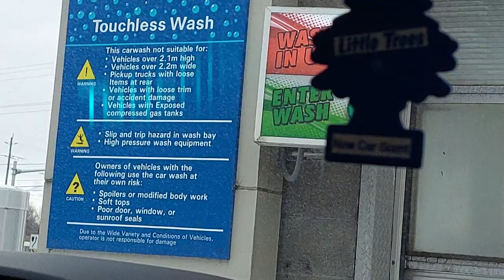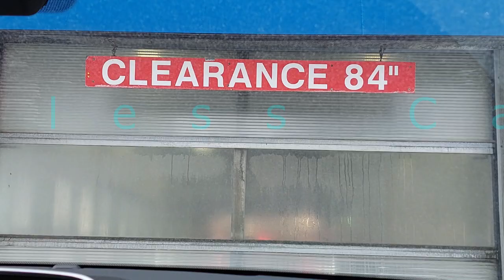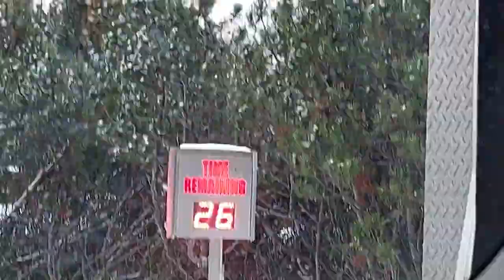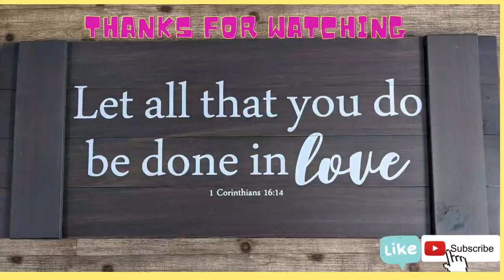Quick Touchless Carwash |GREATER SUDBURY ONTARIO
About Greater Sudbury
The City of Greater Sudbury is centrally located in Northeastern Ontario at the convergence of three major highways. Sudbury is situated on the Canadian Shield in the Great Lakes Basin and is composed of a rich mix of urban, suburban, rural and wilderness environments. Greater Sudbury is 3,627 square kilometres in area, making it geographically the largest municipality in Ontario and second largest in Canada. Greater Sudbury is considered a city of lakes, containing 330 lakes and the largest lake contained within a city, Lake Wanapitei.